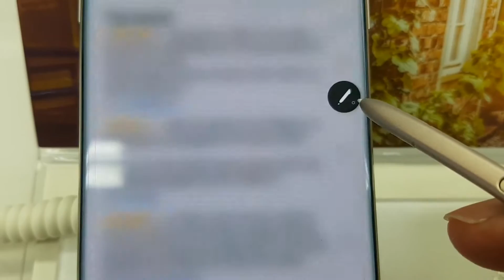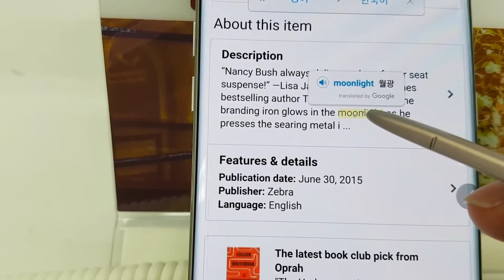갤럭시 노트7 번역기능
갤럭시 노트7의 번역기능
구글 번역을 사용해서 팝업창으로 단어 번역을 보여주고 있다.